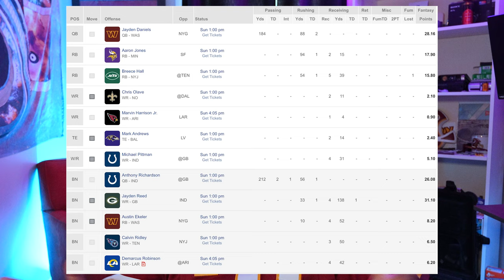My Reaction to Week 1 of the 2024 NFL Season...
The inaugural episode of Big Men in Tights Chasing Each Other Sweatily... aka This week I reacted to week 1 across the NFL. I cover all of the big headlines! Check back week to week for mainly commanders news but also for my reaction on the games around the league..

Please let me know how i can better my fantasy team in the comments lmfao..

Edited by :  @ActiYT  Matthew Hoffacker

Haitians are eating peoples cats guys its actually happening i swear...